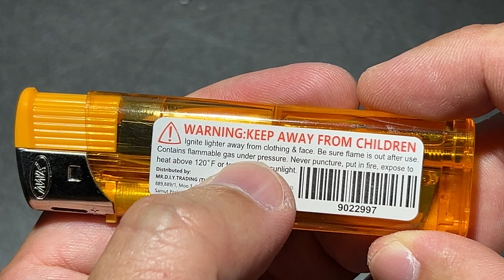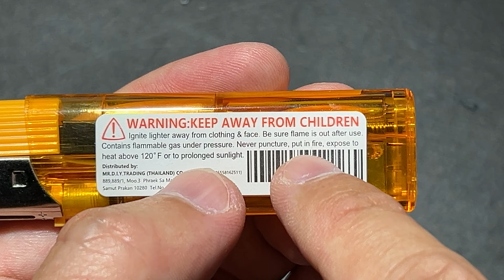MK REFILLABLE LIGHTER ยืม ไฟแช็คกดแป๊กไฟติด เติมแก๊สได้ ไม่แสบมือ คู่ละยี่สิบกว่าบาทเอง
อันละ 12 บาท คู่ละ 24 บาท
ผู้สนับสนุน ผู้สนับสนุน

ไฟแช็ค ไฟแช็ก ไฟแช็ค MK แบบหัวหมุน ยกแพ็ค 50 ชิ้น ใช้งานง่าย น้ำหนักเบา พกพาสะดวก สินค้าดีได้มาตรฐาน 100%

  +สามารถเติมแก๊สได้+
ไฟแช็ค ไฟแช็ก MK แพ็คละ 50 ชิ้น ยกแพ็ค 50 ชิ้น
- สินค้ามีคุณภาพได้มาตรฐาน 100%
- ขายยกกล่อง มาใหม่ บรรจุแก๊สแน่น
- ใช้วัสดุเกรดดีในการผลิต
- ผลิตจากวัสดุคุณภาพสูง
- ผลิตจากโรงงานคุณภาพดี
- ปริมาณบรรจุก๊าซ 2.88 กรัม
- บรรจุ 50 ชิ้น
-ขนาดตัวไฟแช็ค กว้าง 2.2 ซม. ยาว 8 ซม.

- ควรเก็บให้พ้นจากมือเด็ก
- อย่าแก้ไขดัดแปรงไฟแช็คนี้
- อย่าจุดไฟนานเกิน 2 นาที
- ควรเก็บให้พ้นแสงแดดที่มีความร้อนสูงและเก็บที่มีมีอุณหภูมิไม่เกิน 50 องศาสเซลเซียส